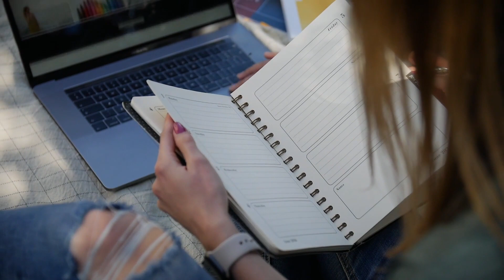VLOG 28 | Why you need regular holidays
🔴 Get a Full Service Digital Marketing Agency, complete with landing pages, social media content and paid ads

🔴 Property Sourcing Training - £27 - COMPLETE Property Sourcing Training - 95 videos over 13 modules

🔴 Rapid Course Creation - £27 - The simplest way to create an online course and make money in 14 days or less

Daniel Latto is a UK Entrepreneur who owns millions of pounds of property in Leeds and also runs his Digital Media Agency.

We help businesses get in front of their dream client and help them to sell more through better marketing and sales funnels.

Daniel Latto
Content Creation Agency | Entrepreneur | Investor

I appreciate every single view that I receive, and value every single subscriber.

Mastermind Group

Join My FREE MASTERMIND GROUP on Facebook where I go LIVE every week

*** CONTENT MARKETING ***
We know how time consuming continually posting onto social media can be, and it's hard to remain consistent.

So why not let us do it for you ?

Social Media

Take a look at my ALL IN ONE 'DONE FOR YOU' MARKETING PACKAGE

//CAMERA GEAR USED:
○ My portable camera
○ My Desktop Microphone
○ My Desktop Camera